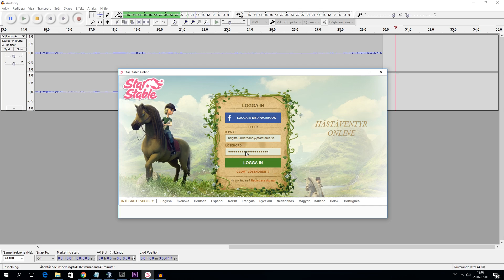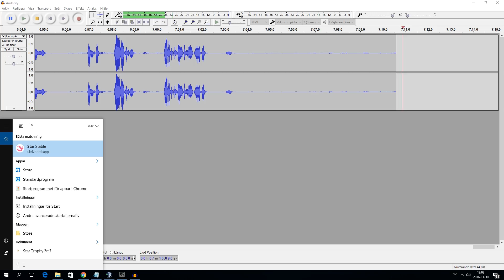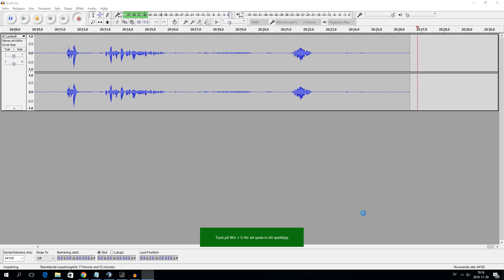NYA HEMSTALLET!! - STAR STABLE ONLINE - DEL 486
╔╝(¯`v´¯)
╚══`.¸.[Star Stable!] (∩◕`ヮ◕)3━☆ﾟ.*･｡ﾟ

♡ CLICK TO SHOW FAQ ♡

♡ Var kommer du ifrån?
Blå

♡ Vilka server finns du på?
Jag har olika konton på olika servrar
Brigitta Underhand - Air Star
Brigitta Underfoot - Land Star
Brigitta Underhair - Sky Star
Brigitta Undereye - Water Star

♡ Hur skapar man konton på andra servrar:
Be din morsa flytta till Italien.

♡ Program för redigering:
Paint

♡ Bästa utrustningen på Star Stable:
Det som kom idag

♡ Genvägar på Championat:
Hoppa över staketet istället för att runda

♡ Alla mina hästar:
En starthäst

♡ Vet du några koder?
VINTERNKOMMER - ger dig snö!

♫ Music & Sound Effects Provided by: ♫
NRJ har den bästa musiken!

☆ Vill ni skicka fanart eller kontakta mig för frågor and shit?